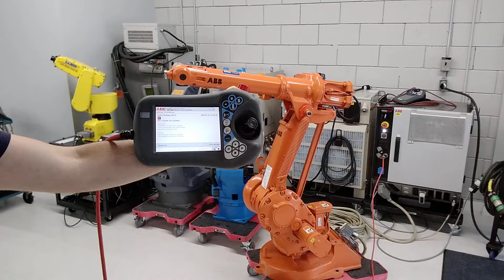404905-1 - ABB Teach Pendant - 3HAC028357-001